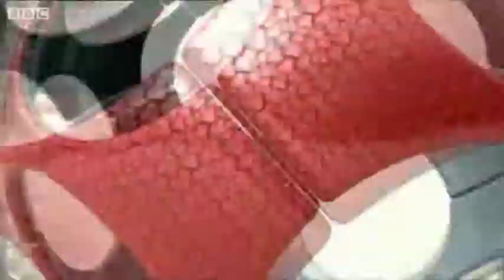2009-09-29 Exeter City vs Swindon Town [clips]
Swindon make it four 1-1 draws on the bounce - Kevin Amankwaah scores for the second consecutive game, but Exeter grab a late equaliser.